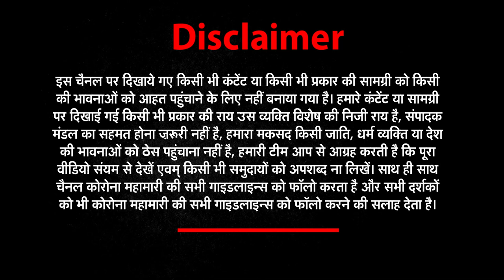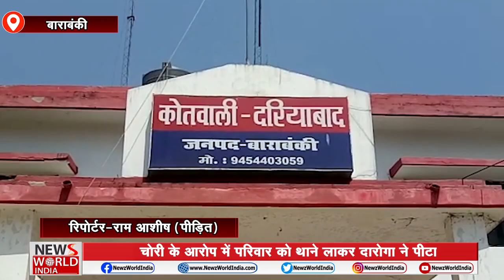Barabanki: चोरी के आरोप में रीब परिवार परिवार को थाने लाकर दारोगा ने पीटा || News world india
गरीब परिवार पर पुलिस का टूटा कहर
चोरी के आरोप में परिवार को थाने लाकर दारोगा ने पीटा
hindinews, NWINews, NewsWorldIndia